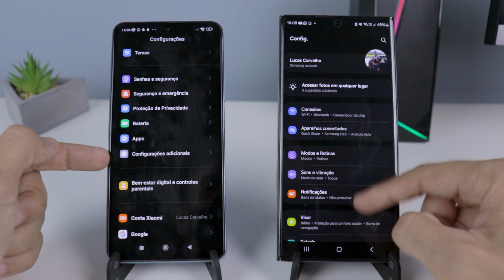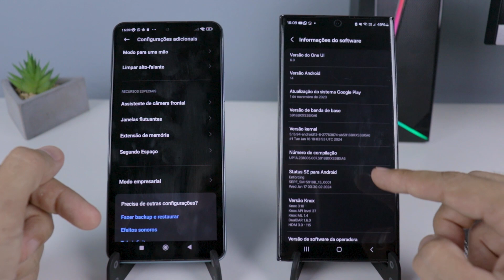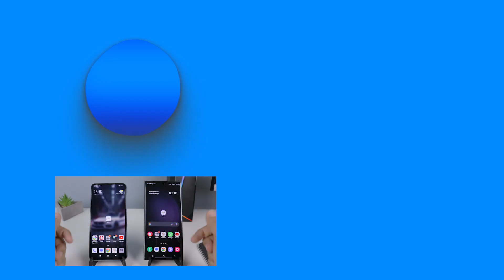COMO DESATIVAR MODO DE DESENVOLVEDOR E ENTRAR NO GOV.BR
Como desativar o modo desenvolvedor no GOV.BR e abrir o aplicativo no celular.

Se você está tentando entrar na sua conta Gov.br e não entra, por estar no modo desenvolvedor, fique tranquilo.
Este vídeo irá mostrar passo a passo como desativar o modo desenvolvedor no seu celular para entrar na conta Gov br pelo app.

Veja passo a passo como desativar o modo desenvolvedor no celular Samsung e Xiaomi. O modo desenvolvedor Samsung e o modo desenvolvedor Xiaomi, são ativados e desativados de formas bem semelhantes, portanto veja no vídeo e faça o mesmo no seu celular.

CONTATO